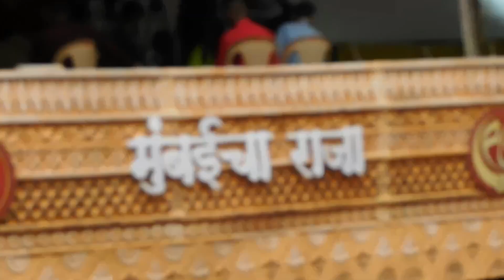Mumbai Cha Raja, Lalbaug Ganeshgalli 2024